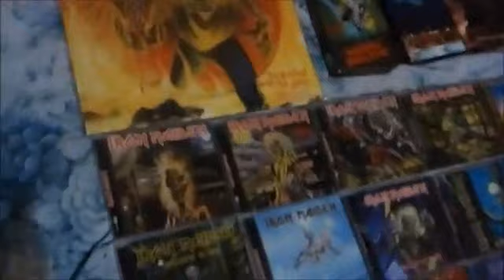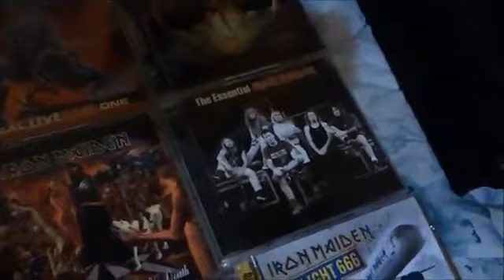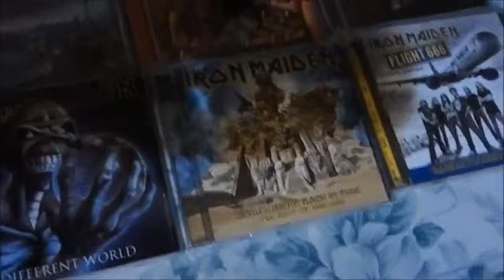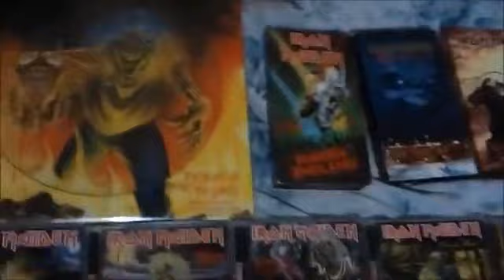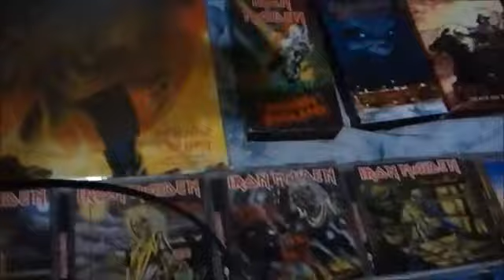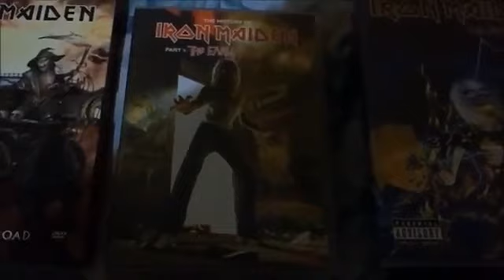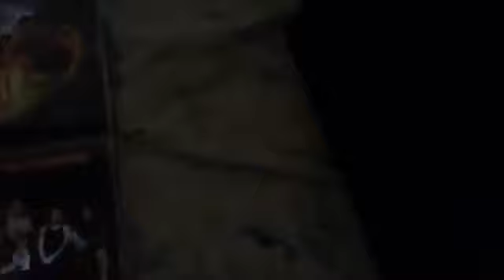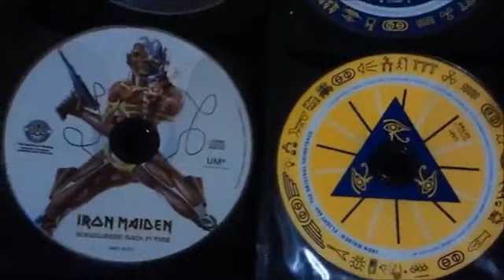Iron Maiden CD Collection (Maidenslave)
Donate below and get retrospectives early, work in progress, vote on episodes, and request videos. WE SOLD OUT